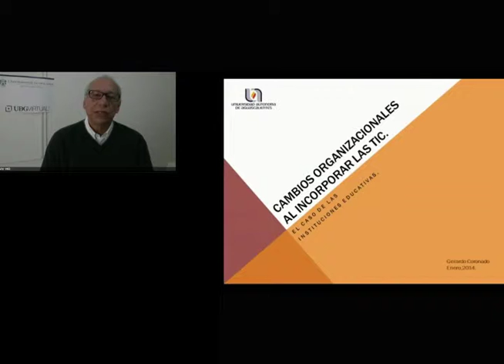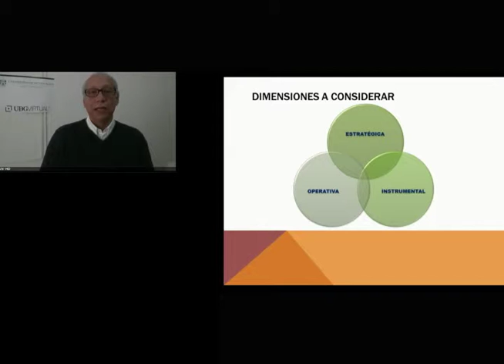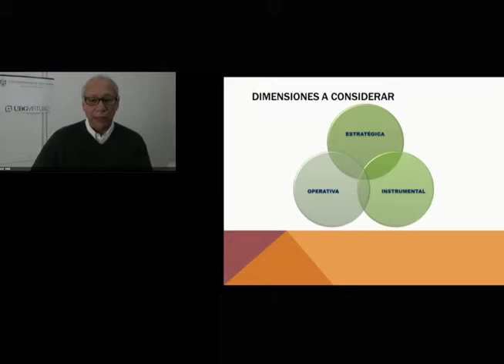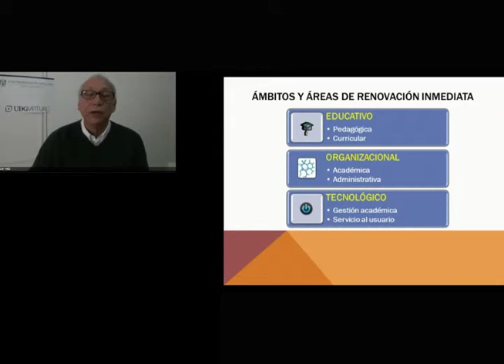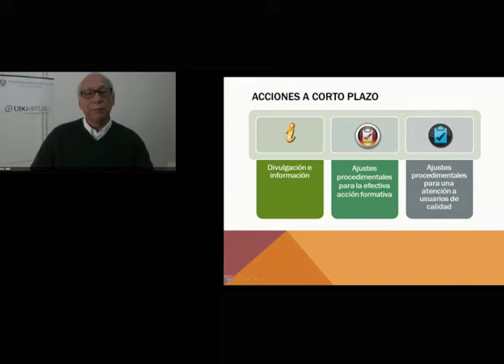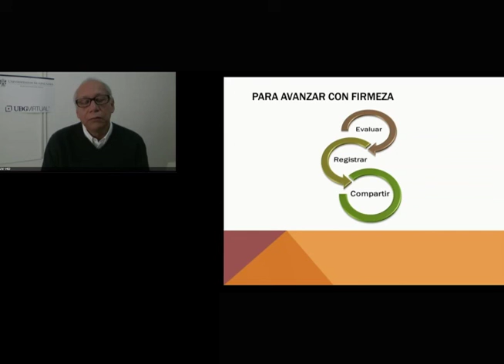Gerardo Coronado_Cambios al incorporarse Tics